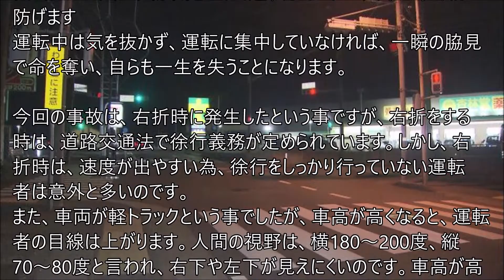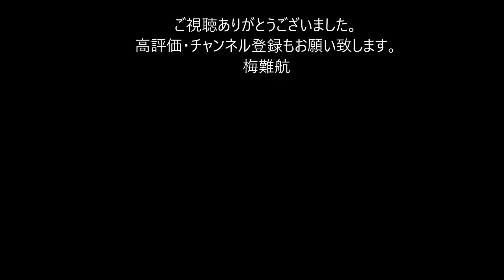重体の2歳女児が死亡 自宅近くの横断歩道を青信号で渡っていて軽トラックにはねられ 浜松市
6日、浜松市で軽トラックにはねられ意識不明の重体となっていた2歳の女の子が12日未明、死亡しました。

　死亡したのは浜松市中区の2歳です。警察の調べによりますと、女児は6日午後5時半ごろ、母親と一緒に自宅近くの横断歩道を青信号で渡っている時に、右折しようとした軽トラックにはねられたということです。警察は軽トラックを運転していた54歳の自称・会社員の男を過失運転致傷の疑いで現行犯逮捕しています。女児は事故で頭などを強く打ち、意識不明の重体となっていましたが、12日午前4時すぎ、搬送先の病院で死亡が確認されました。

　警察は容疑者が前をよく見ていなかったことが事故の原因とみて詳しく調べています。

歩行者が青信号で横断歩道を横断中に、右左折の車に突っ込まれると、歩行者に逃げ場はありません
歩車分離式信号機で、物理的に歩行者が横断中に車両が通行できなくすることはできますが、万年渋滞等の弊害が発生するのも事実です
ドライバーの前をよく見ていなかったという言い訳
前をよく見ないまま歩行者のいる道路で凶器を動かしている訳です
実はこのような前方不注意などの安全運転義務違反にあたる運転で発生している事故は事故全体の8割にも及びます
ドライバー一人一人が気をつけて運転していれば大半の事故は防げます
運転中は気を抜かず、運転に集中していなければ、一瞬の脇見で命を奪い、自らも一生を失うことになります。

今回の事故は、右折時に発生したという事ですが、右折をする時は、道路交通法で徐行義務が定められています。しかし、右折時は、速度が出やすい為、徐行をしっかり行っていない運転者は意外と多いのです。
また、車両が軽トラックという事でしたが、車高が高くなると、運転者の目線は上がります。人間の視野は、横180〜200度、縦70〜80度と言われ、右下や左下が見えにくいのです。車高が高くなる事と、今回の被害者の方が幼児という事で、さらに見えない状況であったと推測されます。
このような事態に備えて、最低限法律で定められている徐行をする事は当然ですが、見落としが発生しやすいので、横断歩道の前で止まって確認する事をお勧めします。
今回、亡くなられた被害者の方のご冥福をお祈りいたします。